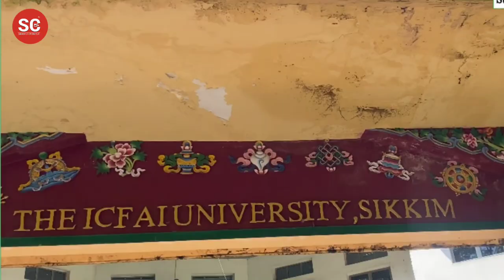ICFAI University, Sikkim celebrates Teacher's Day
Teachers from all over Sikkim were celebrated and recognized for their efforts at ICFAI University, Sikkim as 65 teachers were conferred with the N.J Yasaswy Global Impact Teacher awards. The awards were handed by the chief guest of the occasion, Speaker of the Sikkim Legislative Assembly, Arun Upreti along with special guest Sister Brahma Kumari Sonam Doma Bhutia.